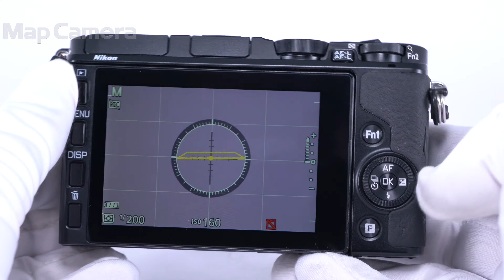Nikon Nikon 1 V3 ボディ 良品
Nikon Nikon 1 V3 ボディ

【付属品】
取扱説明書・CD-ROM・USBケーブル・バッテリー・チャージャー

ミラーレス一眼の中でもAF速度に定評があるNikon1シリーズ。
軽くて、小さいのでお出掛けの時でも荷物になりにくいのも嬉しいですよね。
無邪気に走り回る子供の一瞬をV3で撮影すれば、楽しそうに走る笑顔や転んで泣き出しそうな一瞬も綺麗に撮影することができます。
またタッチパネルの撮影ができるので液晶を見ながら撮影することもできます。
撮影した写真はWi-Fiでスマホに飛ばせばすぐにSNSに投稿することもできます。